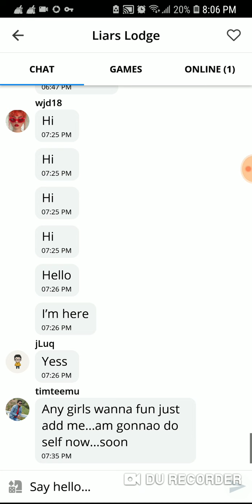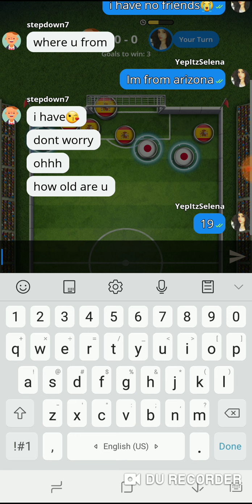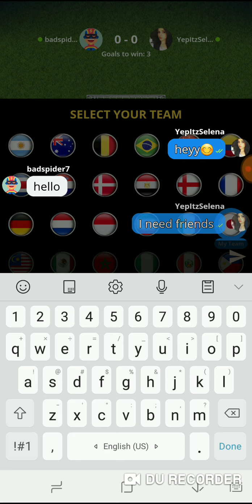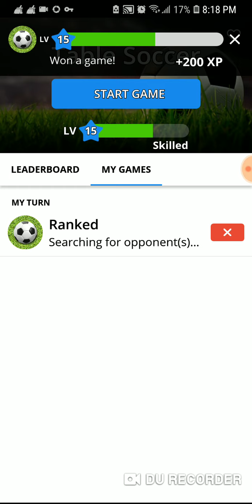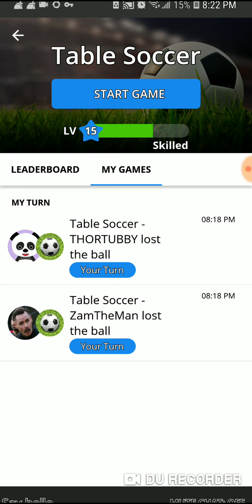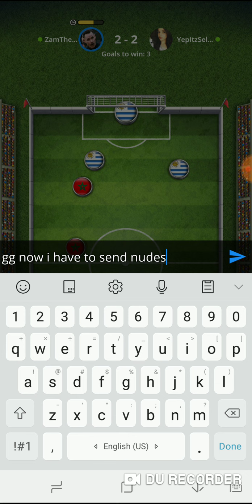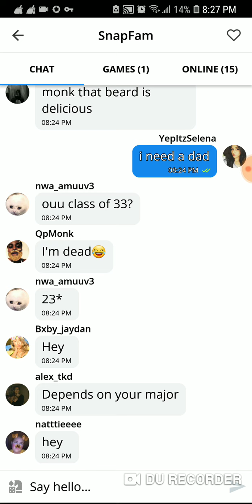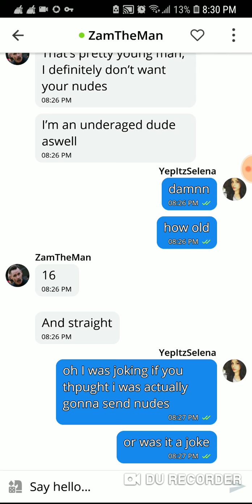catfish attempt goes wrong